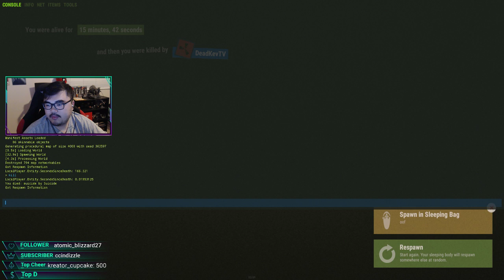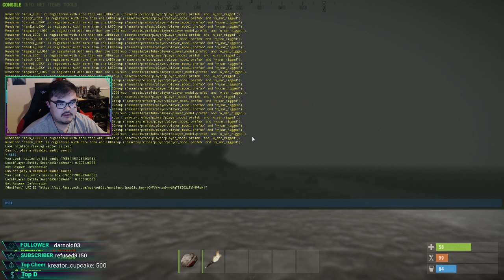Rust Livestream Full Game - ayelen perrotta